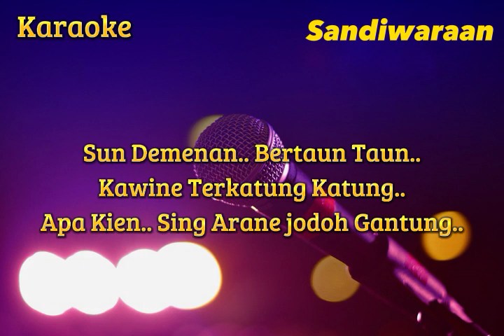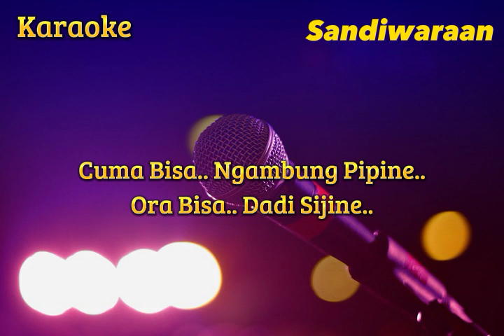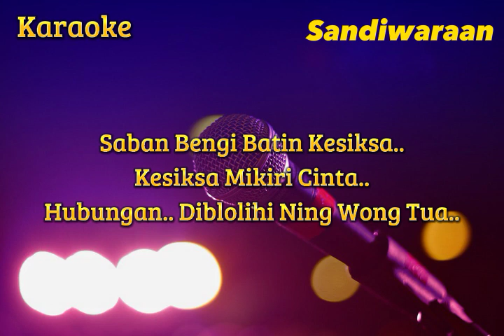Jodoh Gantung ( Dian Anic ) Karaoke Nada Cowo Versi Sandiwaraan